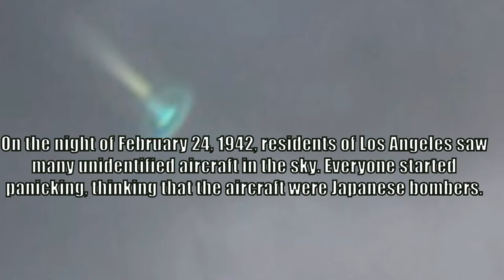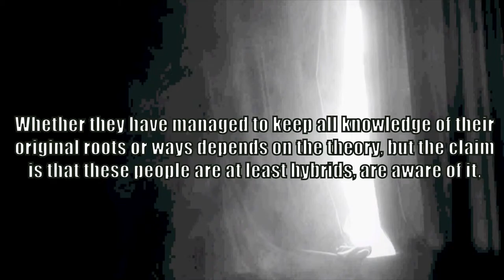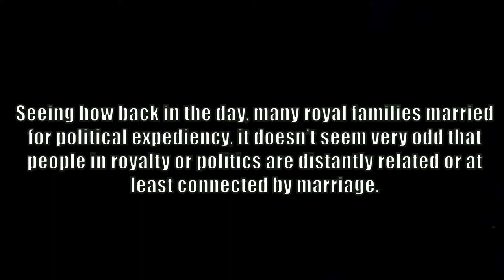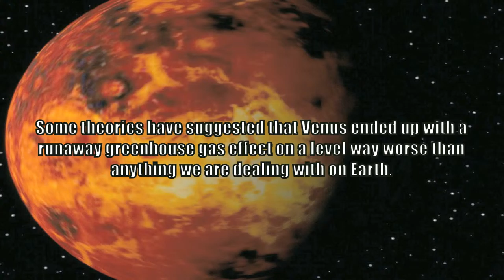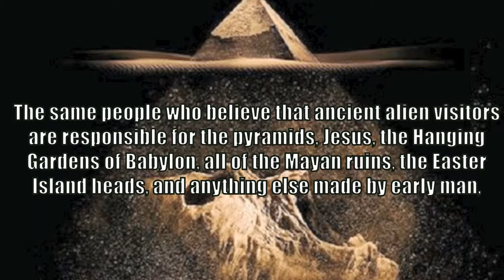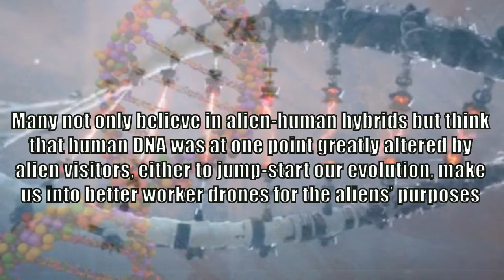5 Most Mysterious Theories About Extraterrestrial Beings with evidence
Extraterrestrial Beings still the Most Mysterious idea peaple can think about ,over time these kind of strange creatures became nothing more than  legends  . so we will try to descover the most mysterious Theories  at the present days  Extraterrestrial Beings with giving evidence for part of this video .

Nightmare5 presents 5...
Like Nightmare5 on Facebook ►
Nightmare5  is a curated repository of documentary knowledge featuring the strangest, scariest, darkest and  most amazing sciences.  technology and horror , science fiction with top 5 lists including the most mysterious photos , and secret  videos .